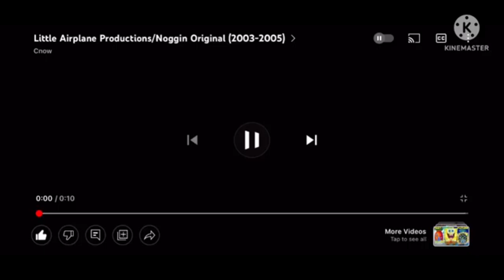I Accidentally Noggin and Nick Jr Logo Collection Remake (My Version)